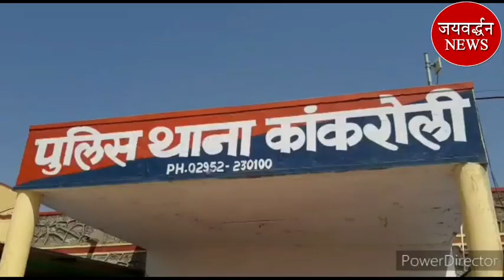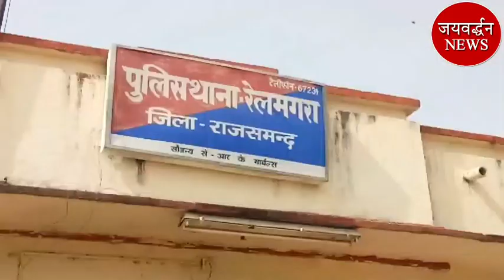राजसमंद से मोटरसाइकिलें चुराने वाले शातिर 2 बदमाशों को पकड़ा, तो 28 बाइक बरामद | Jaivardhan News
राजसमंद जिले की प्रमुख खबरें

rajsamand corona
rajasthan News
rajasmand news
rajsamand crime news
rajsamand police
Live rajsamand
bhim news, bhim police
nathdwara news
kumbhalgarh fort
devgarh news
amet news
sreenathji temple
corona virus
Kelwa police
Diya kumari
MP Rajsamand
Rajsamand mla
bhim mla
Kiran maheswari
nathdwara mla
Rajasthan vidhansabha adhyaksh
mewadi news
Rajasthani
jaivardhan news rajsamand
Jayvardhan News
kumbhalgarh news
राजसमंद
कोरोना वायरस
rajsamand corona
nathdwara
कुंभलगढ़ न्यूज़
नाथद्वारा
nathdwara news
jayavardhan news
जयवर्द्धन न्यूज़
उदयपुर न्यूज़